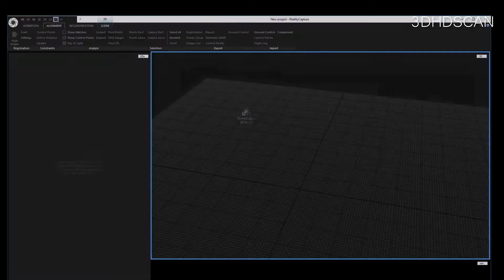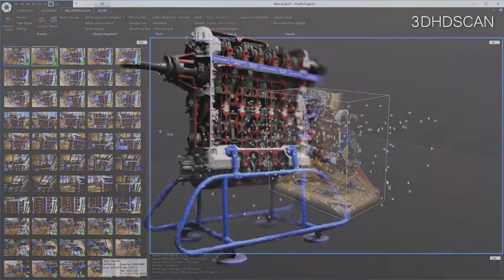Video time lapse preview of engine Jumo 205 photogrammetry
This video is a speed time lapse record of my photogrammetric workflow. It's a step-by-step guide for intermediate. I usually use program Reality Capture. It's fast and has great results. I definitely recommend trying the demo!